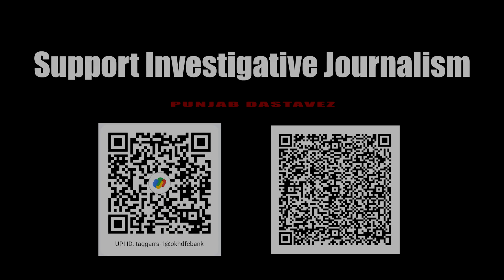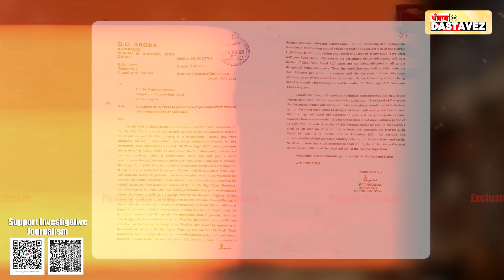EP: 368 (12:18 mins) HC: Dereliction Of Duty | Registrar | Legal Aid | Senior Adv | Fixing | VB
ਵਕੀਲ: ਹਾਈ ਕੋਰਟ ਅੱਗਾ ਢਕੇ, ਨਹੀਂ ਤਾਂ ਪਾਵਾਂਗਾ ਦਾਅਵਾ

ਕਿਉਂ ਨਹੀਂ ਹਾਈਕੋਰਟ ਆਪਣੇ ਹੁਕਮਾਂ ਨੂੰ ਲਾਗੂ ਕਰਵਾਉਣ ਚ ਸਫਲ?

ਰਜਿਸਟਰਾਰ ਨੂੰ ਐਡਵੋਕੇਟ ਨੇ ਦਿੱਤਾ 15 ਦਿਨ ਦਾ ਸਮਾਂ

ਰਜਿਸਟਰਾਰ ਦੀ ਕਾਰਜ ਸ਼ੈਲੀ ਤੇ ਖੜ੍ਹੇ ਹੋਏ ਸੰਗੀਨ ਸ਼ੰਕੇ

ਕੀ ਹਾਈਕੋਰਟ ਨੂੰ ਹੇਠਲੇ ਪ੍ਰਬੰਧਕਾਂ ਤੇ ਨਿਗਾਹ ਰੱਖਣ ਦੀ ਹੈ ਲੋੜ?